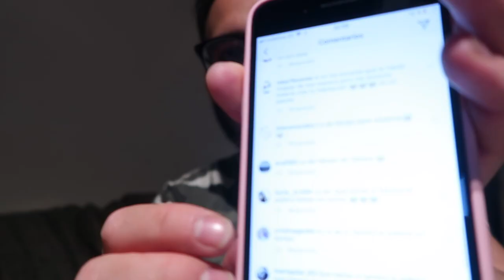CONFIRMACIÓN de mi SOBRINA 👸🏻⛪️ + MIA se ENFADA MUCHO 😤 | Clarisse Vlogs